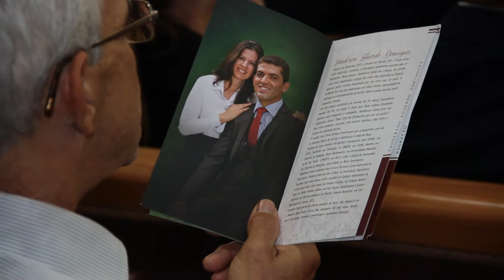Ordenação ao Ministério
A ordenação ao Ministério é um momento muito importante na vida de um pastor. Ela reconhece o Ministério já exercido pelo aspirante e, entre outros aspectos, credencia o pastor a realizar, por exemplo, batismos e casamentos.